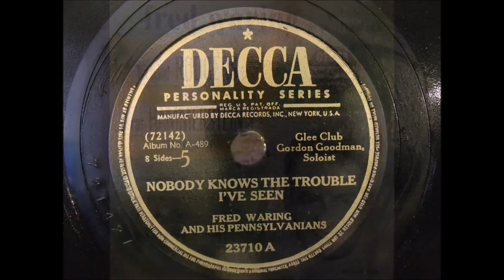78s-16-V Fred_Waring_and_His_Pennsylvanians-Songs_of_Devotion-Nobody_Knows_the_Trouble_Ive_Seen